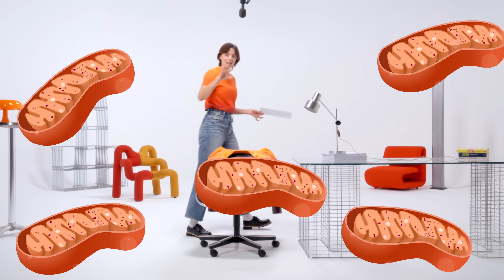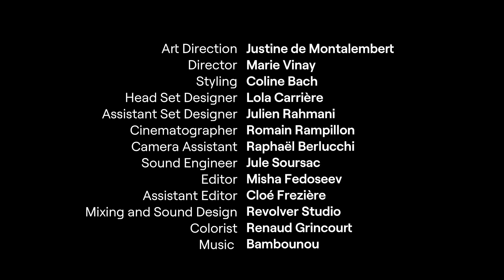Get your ENERGY back: The Scientific Secrets you need to know | Episode 13 of 18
Useful Links Mentioned in the Video:
• Anti-Spike Formula, my new supplement that reduces the spike of carbs and sugars by up to 40%

In this episode I dive into the fascinating world of mitochondria — your cells' energy factories. I explain how too much glucose can overload these powerhouses, leading to fatigue, and share practical tips to optimize mitochondrial function for sustained energy. You'll learn about the connection between glucose management and everyday vitality, helping you unlock the secrets to boosting energy and revitalizing your daily life! Join me to discover how to harness your body's true energy potential!

Wearing Courreges.

TIME STAMPS
00:00 - Intro
01:20 - Role of mitochondria in energy conversion
02:15 - Studies on mitochondrial dysfunction
03:29 - Mitochondrial function explained
05:35 - How excessive glucose affects mitochondria
06:56 - Strategies for steady glucose delivery to mitochondria
07:53 - Anti Spike Formula
09:22 - Breakfast tips for sustained energy
10:37 - How to protect mitochondria